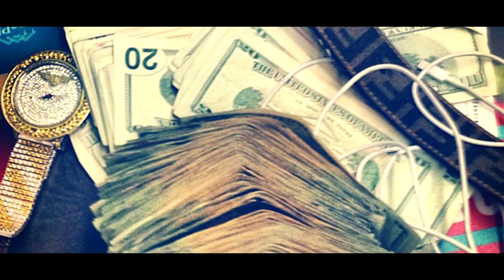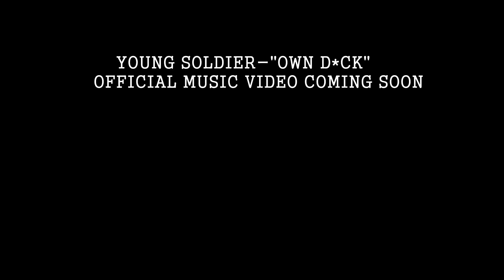YOUNG SOLDIER- "OWN D%CK"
VISUALS COMING SOON